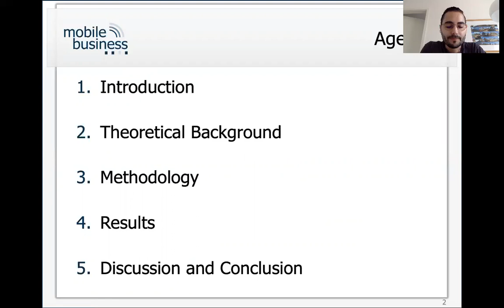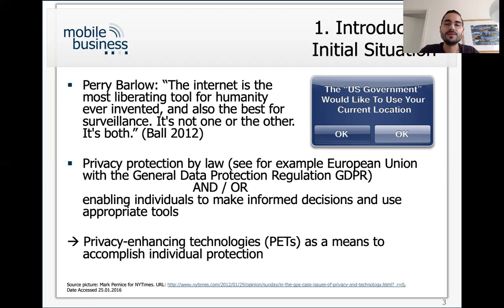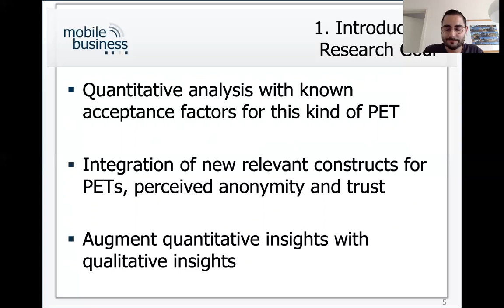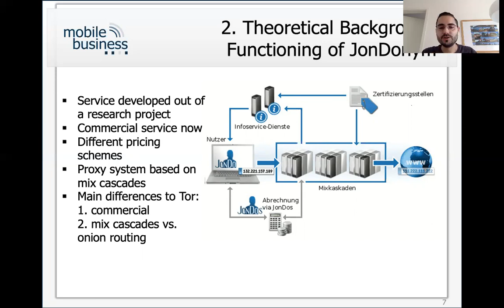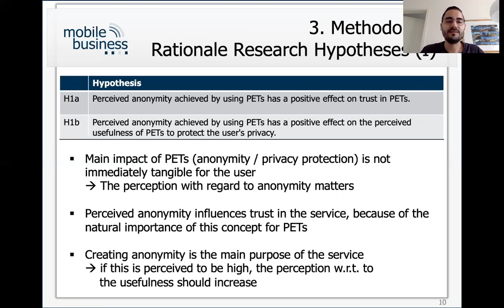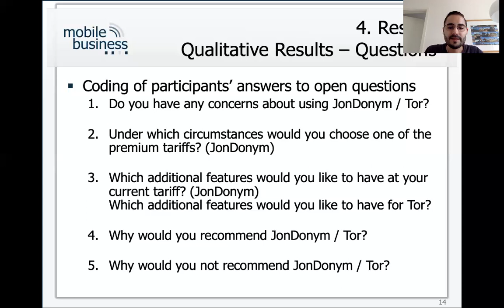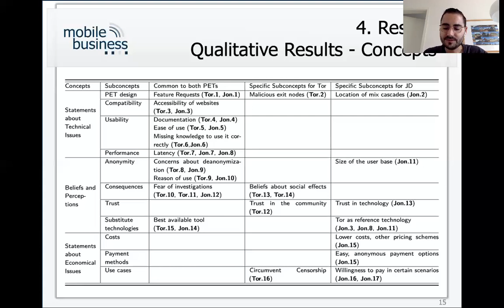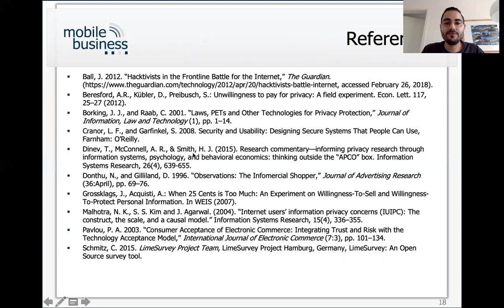Explaining the Use Behavior of Privacy-Enhancing Technologies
Explaining the Use Behavior of Privacy-Enhancing Technologies: The Case of Tor and JonDonym

David Harborth (Chair of Mobile Business and Multilateral Security, Goethe University Frankfurt),
Dr. Sebastian Pape (Chair of Mobile Business and Multilateral Security, Goethe University Frankfurt),
Prof. Dr. Kai Rannenberg (Chair of Mobile Business and Multilateral Security, Goethe University Frankfurt)